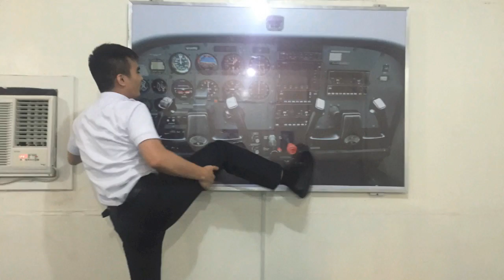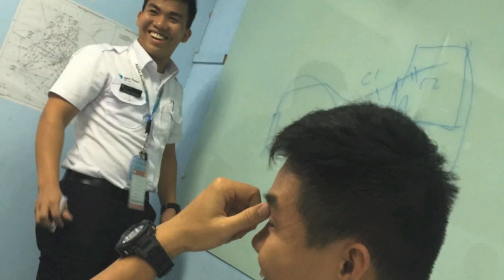AAG BATCH 28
pinning ceremony video